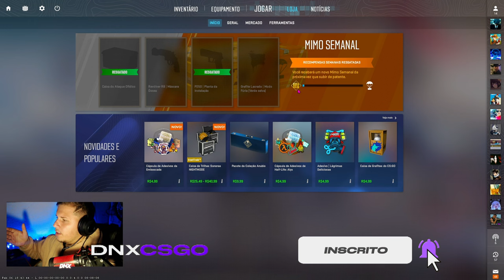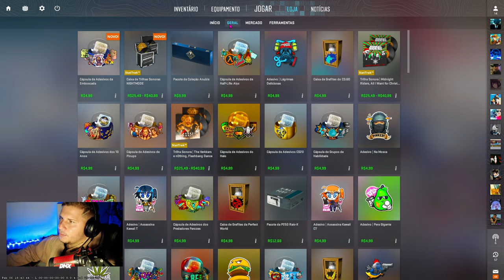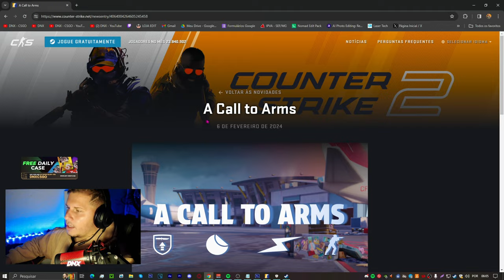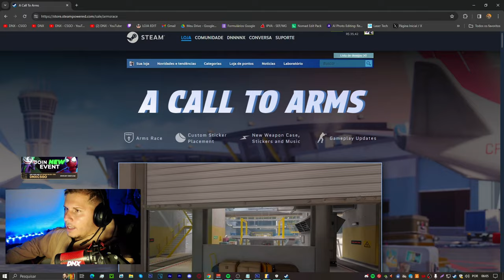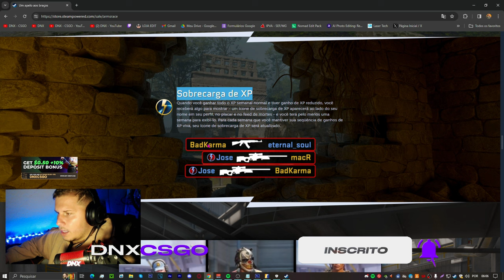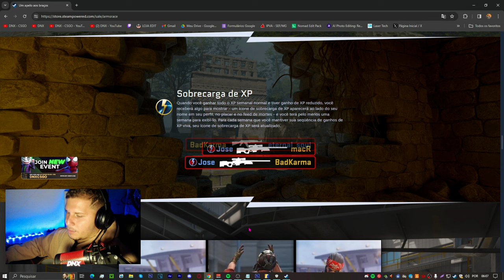COMO DROPA AS NOVAS CAIXAS do CS 2 de GRAÇA!! - (RÁPIDO e FÁCIL)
Como DROPA as CAIXAS do CS 2 de GRAÇA